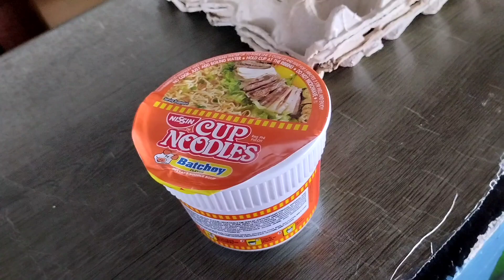Magkano na ang noodles at itlog sa